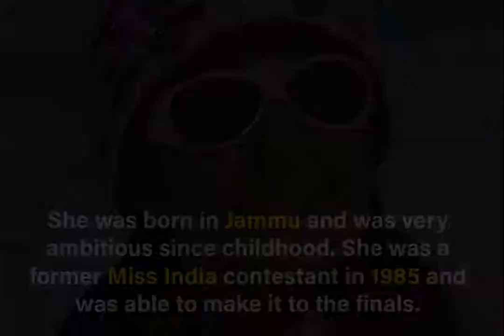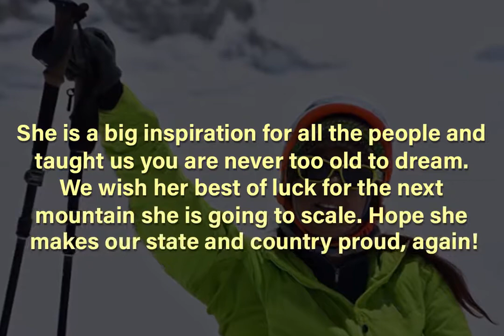Sangeeta Bahl- Oldest woman to scale MtDenali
Age can never put any kind of limitation on our dreams. If you don’t mind, it won’t matter.
And this is what Sangeeta Sindhi Bahl was inspired from. She is the first woman from the state of Jammu and Kashmir and the oldest woman to conquer the world’s highest peak, Mount Everest (29,035 ft).

She also broke the previous record of Prem Lata who had climbed the world’s highest peak back in 2011. And now she is all set become the oldest Indian woman to scale the highest mountain peak in North America’s Mount Denali.